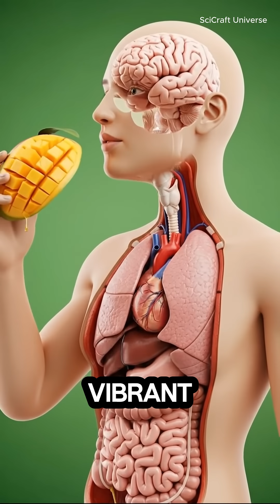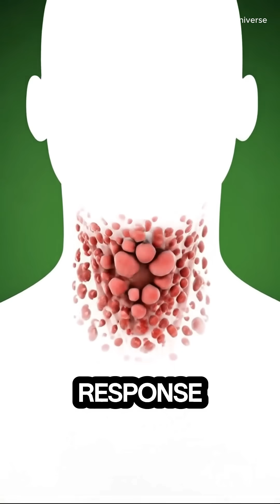Inside a Mango's Power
Watch the incredible 3D journey of a mango inside your body! 🥭 From digestion to energy, see how this fruit powers your brain, muscles, and gut in stunning cinematic detail.

This video is a cinematic and artistic visualization created using 3D animation and AI-generated imagery. It is intended for educational and entertainment purposes only.

Simplified & Stylized: The biological processes (digestion, nutrient absorption, etc.) are simplified and stylized for visual clarity and dramatic effect. Timelines, scales, and specific mechanisms are not 100% anatomically precise.

Individual Reactions Vary: The effects of food on the human body can vary significantly from person to person based on genetics, health status, allergies, and many other factors. The "benefit" and "side effect" visuals are generalized representations and may not reflect your personal experience.

AI-Generated Content: The visuals are AI-generated and should be appreciated as a creative interpretation of complex biological systems, not as photorealistic medical footage.

By viewing this video, you understand and agree to these terms.